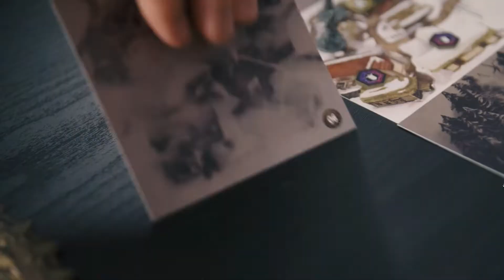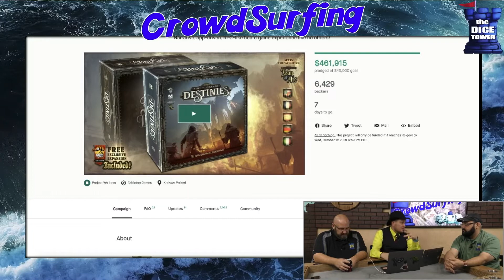Time of Legends: Destinies is Pushing App Augmented Board Games to the Next Level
Time of Legends: Destinies is nearing the end of it's campaign on kickstarter and it's looking amazing. Lucky Duck games who published Chronicles of Crime which featured app augmentation is now working with Mythic Games to push the technology to the next level.